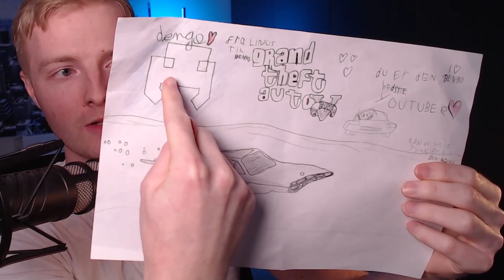100.000 TAK!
✌ Hey der! Mit navn er Dengo, og jeg spiller en masse forskellige spil her på kanalen.